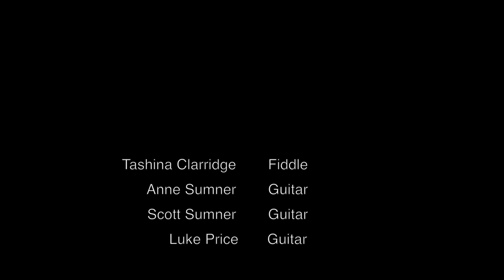"Forked Deer" - Tashina Clarridge - Camp Sumner Sessions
While Anne works on changing a broken guitar string, Tashina obliges an instant request from Scott for some "Forked Deer".  The final video of this Camp Sumner Sessions series for 2017.